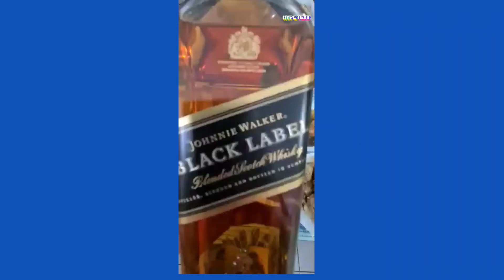Masayang kainan,kulitan,tawanan at inuman with Friends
Sept kwatro friday night